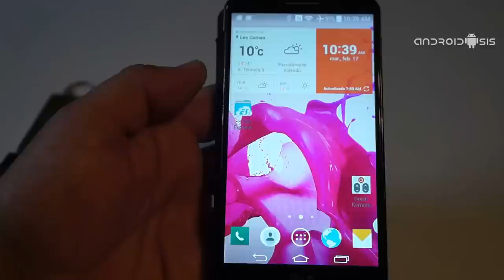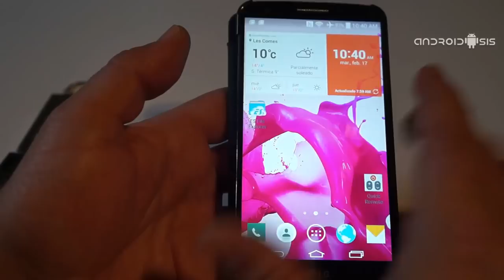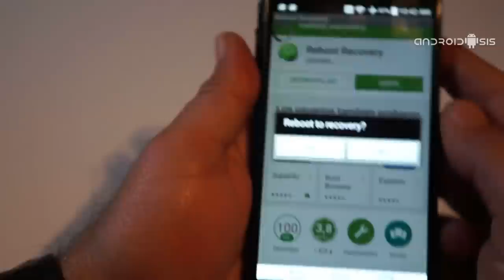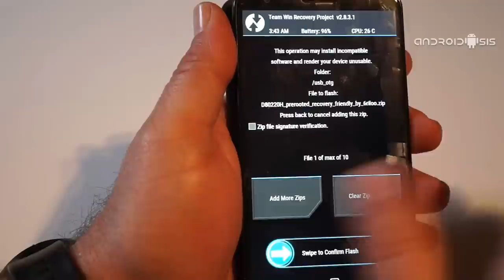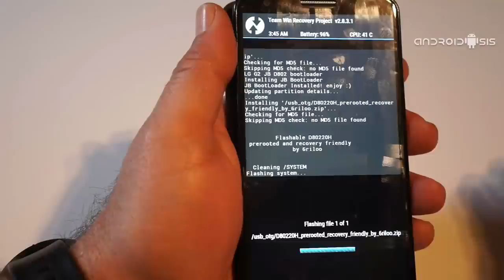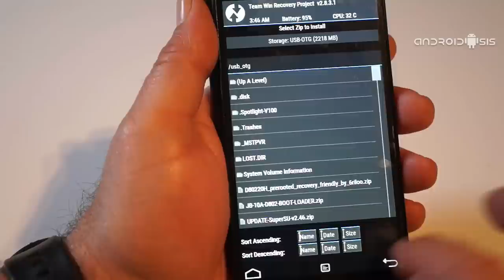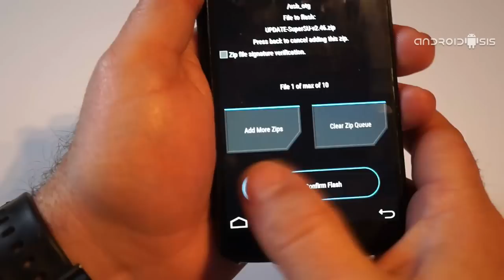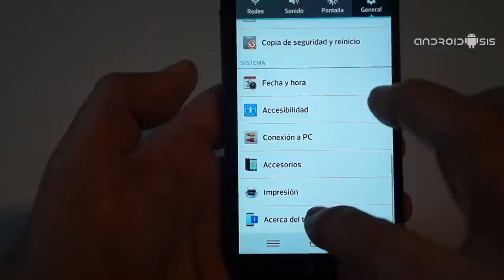LG G2 Cómo volver a una Rom oficial Kit Kat sin necesidad de Flash Tools cut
Manera de volver a flashear una Rom original Stock de LG viniendo de la custom Rom Android Lollipop del modelo Coreano. Sin necesidad de Flash Tools y conservando recovery modificado y Root.